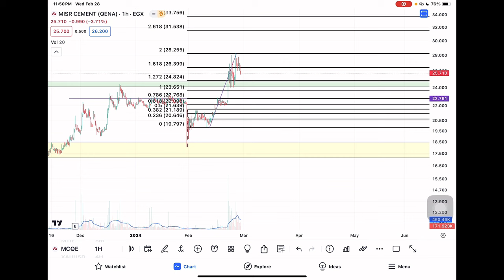تحديث اسمنت قنا MCQE